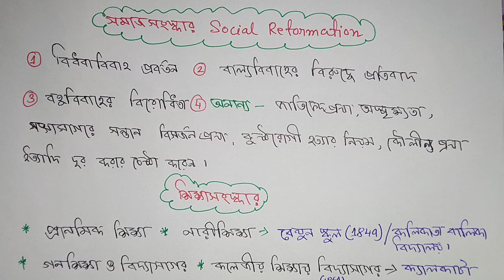ঈশ্বরচন্দ্র বিদ্যাসাগর Ishwar Chandra Vidyasagar : ভারতীয় দার্শনিক, সমাজ সংস্কারক Indian Philosopher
Name: DEBARSHI DEBNATH
VILL: BHANGNI PART-2,
PO: NIGAMNAGAR,
PS: DINHATA,
DIST.: COOCH BEHAR
PIN: 736169